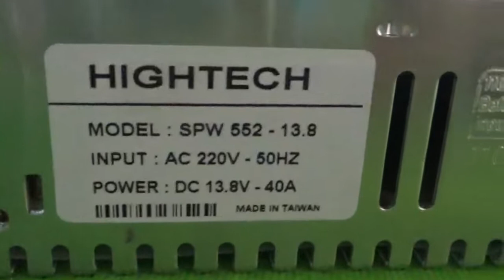UNBOXING POWER SUPLY 13,8 VOLT